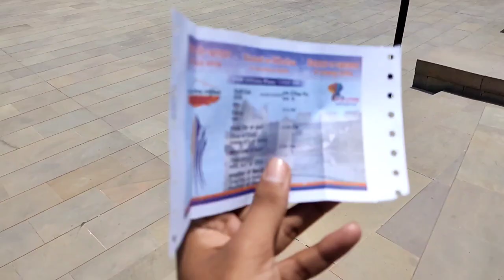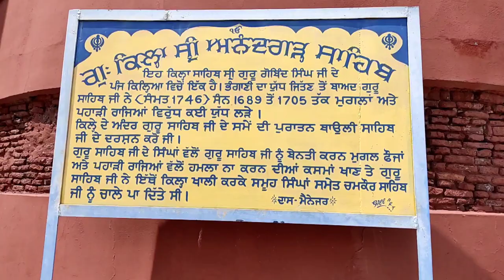Virasat-e-khalsa |world's most beautiful place| trip shri anandpur sahib|vlog4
Virasat e khalsa. Virasat e khalsa world's most beautiful place trip shri anandpur sahib vlog 4